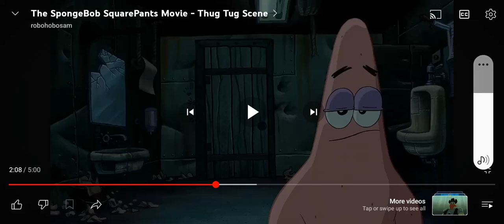toon Wars (part 8)